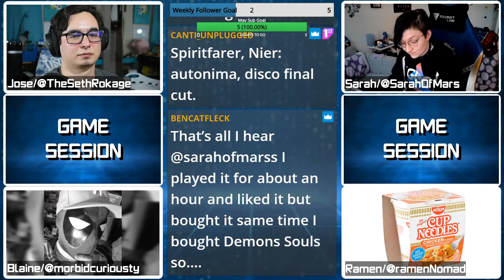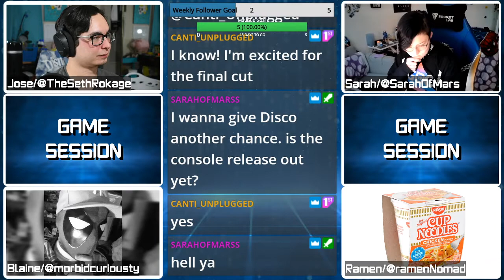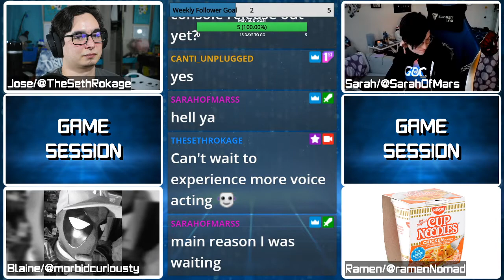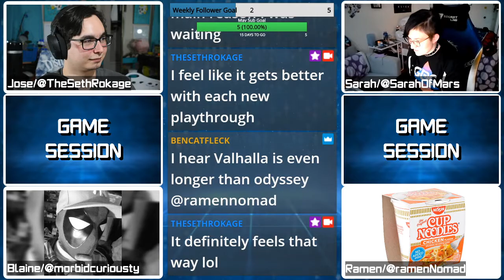What's on our Backlog? | Game Session Podcast Segment | Ep. 26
Podcast Crew:
Jose/TheSethRokage

Twitter.com/TheSethRokage
Twitch.tv/TheSethRokage